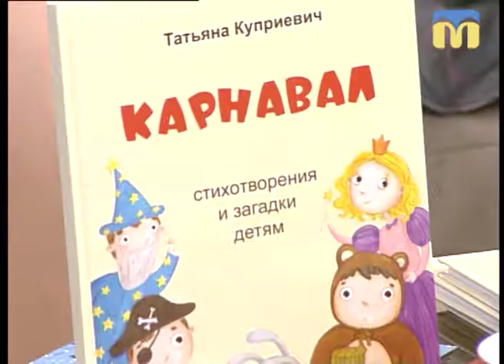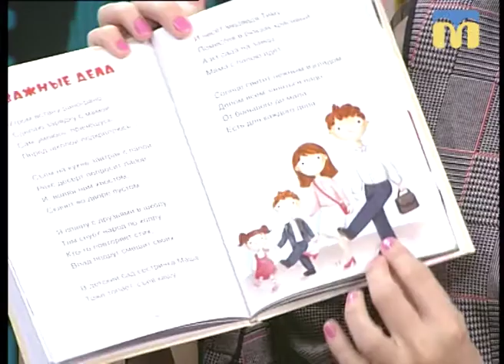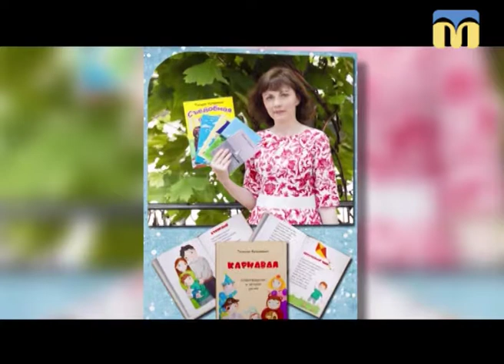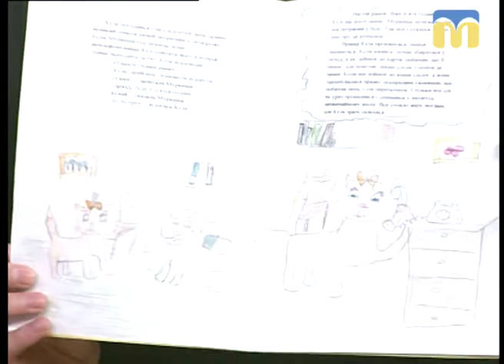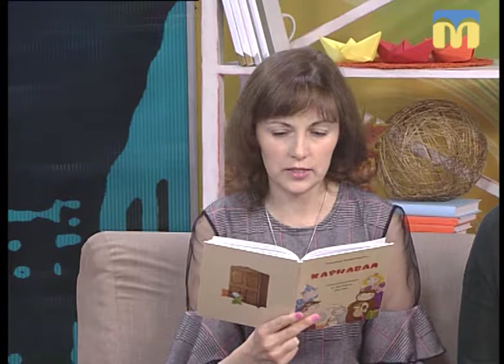13.11.2018. Новий день. Презентація нової збірки «Карнавал» Тетяни Купрієвич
Нова збірка «Карнавал» написана і видана для наймолодших читачів.
У книжечці 18 абсолютно різних історій у віршах, а також авторські загадки-рими на зимову тему.
 Із авторкою збірки Тетяною Купрієвич та художницею - ілюстраторкою Алісою Грабко поспілкувалися про їх творчий тандем і процес створення книги.

Гості: Тетяна Купрієвич, письменниця;
Аліса Грабко, художниця-ілюстраторка.